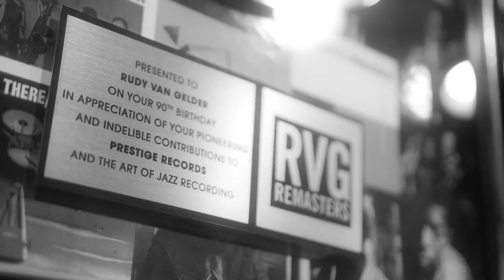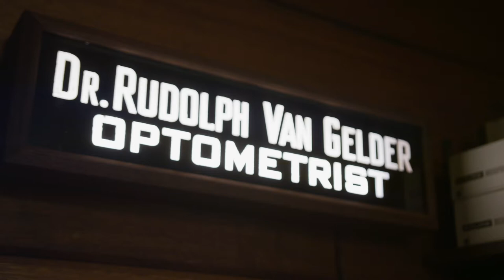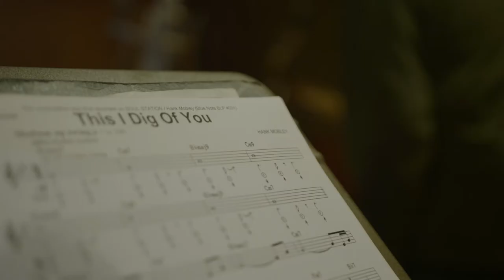Inaugural Live from Van Gelder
This video, featuring Ron Carter, Joe Lovano, Kenny Washington & Isaiah J. Thompson in Tribute to Hank Mobley from Nov 2020.  Our next show is The Van Gelder Studio Organ featuring Joey DeFrancesco.  Get your tickets now to see Joey May 15-16